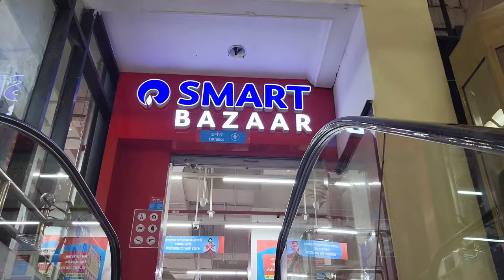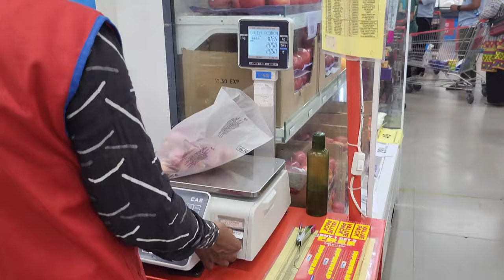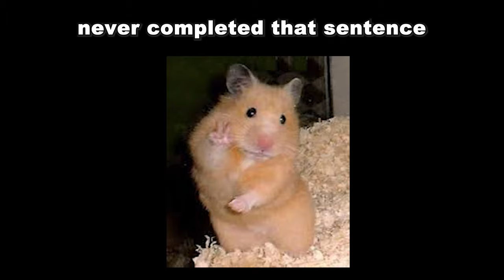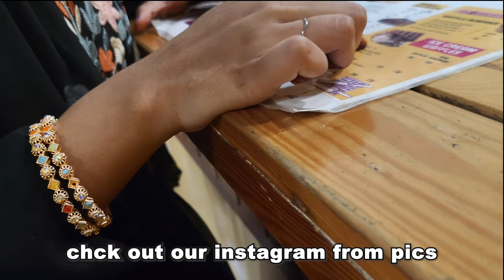Our first vlog | grocery shopping, celebrating Eid.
Hello everyone, welcome to our first vlog! We recently went for grocery shopping together and documented our seriocomic experience :)
Also, HAPPY EID from both of us !! Here in this vlog, you will also catch a glimpse of our Eid celebration. It was all so fun 🫶🏻

We really hope you enjoyed this video as much as we enjoyed filming all of it!

- Grocery store
- Shopping list
- Fresh produce
- Supermarket
- Food shopping
- Online grocery
- Weekly shopping
- Bulk buying
- Organic groceries
- Healthy snacks
- Budget groceries
- Meal planning
- Convenience foods
- Discount offers
- Specialty items
- Local markets
- Shopping cart
- Sustainable shopping
- Frozen foods
- Dairy products
- Bakery items
- Canned goods
- International foods
- Shopping aisle
- Shopping essentials
- Household supplies
- Stocking up
- Check-out counter
- Shopping bag
- Hostel life
- Living alone
- Roommates
- Roommate activites
- Roommate hangout
- Roommates vlog
- Eid al-Fitr
- Eid Mubarak
- Iftaar party
- Sheer Khurma
- Ramadan
- Festive
- Family gathering
- Traditional dishes
- Eid outfit
- Decorations
- Gift-giving
- Celebratory food
- Eid prayer
- Eid sweets
- Eid traditions
- Eid evening
- Eidi
- Cultural celebration
- Community festivities

Free Music for Videos 👉 Music by Mia C Wu - Lil Bit
Free Music for Videos 👉 Music by MP3vius - back in the day